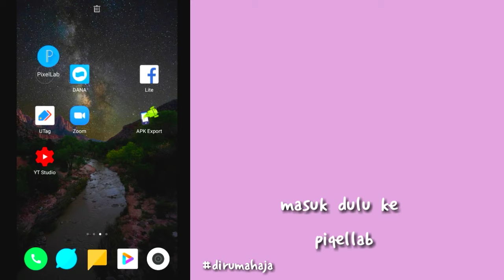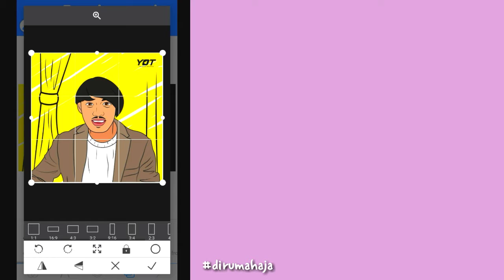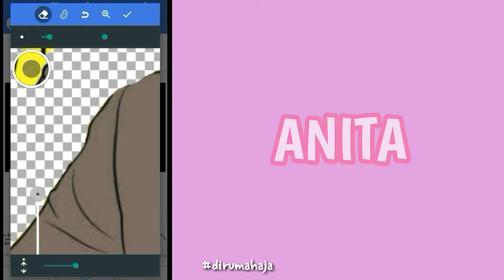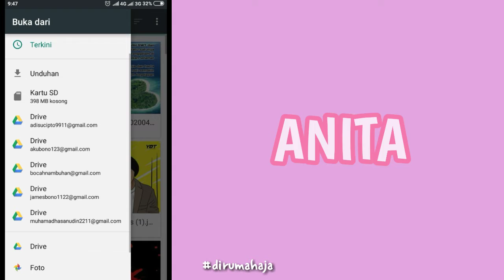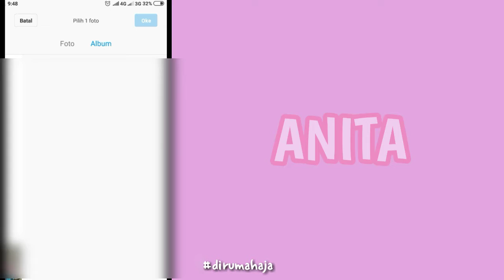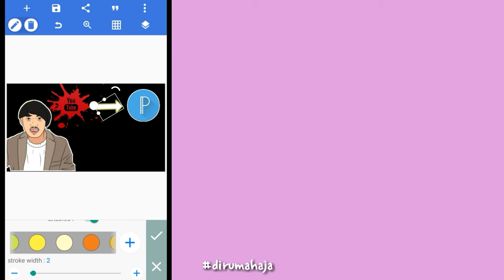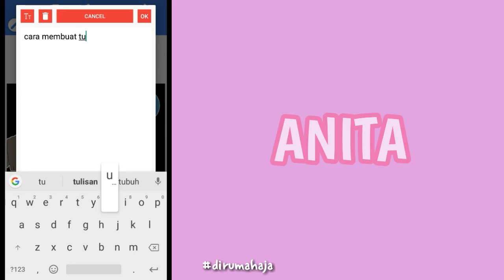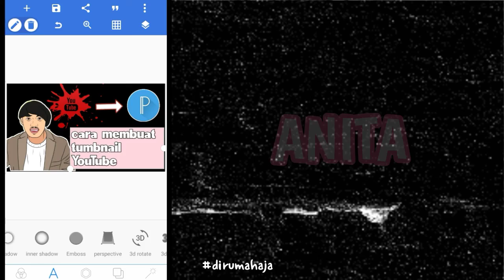Tutorial Cara Bikin Tumbnail YouTube / Foto Sampul Di Android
hallo guy ketemu lagi kali ini saya bagi tutorial cara buat Tumbnail YouTube video di pixellab tonton sampai habis oke...

bahan

✓ pixellab ada di play store
✓ gambar bisa download di google
✓ icon pixellab juga sama
✓ icon YouTube juga sama

Dan kalian bisa juga tonton video yang lainya.

editor